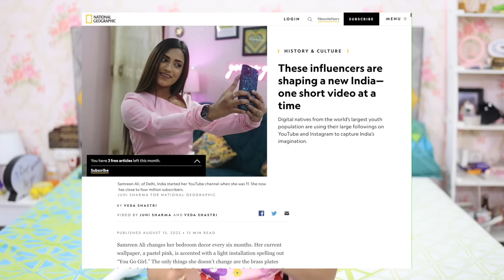Payalzone Is The BEST 😍 | SAMREEN ALI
THIS WAS JUST FOR FUN!
Actress   :Samreen Ali
Script      :Mahjabeen Ali
Edited By:Mahjabeen Ali